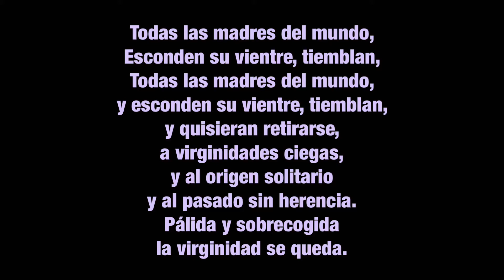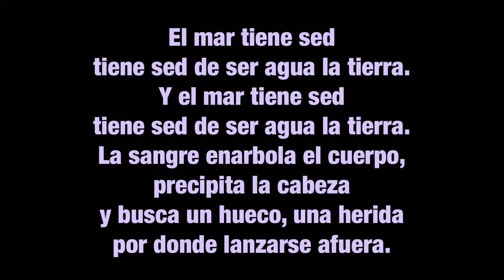Todas las madres del mundo (23-10-20)